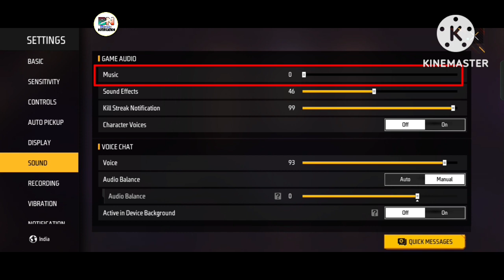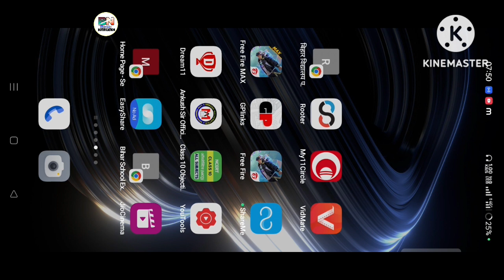FREE FIRE SOUND SETTINGS। ACTIVE IN DEVICE BACKGROUND FREE FIRE।FF QUICK MASSAGE SOUND SETTING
free fire max active device in background setting,free fire advance server active in device background
active in device background ff
active in device background
ff active in device background
free fire setting
free fire message setting
free fire pro player setting,free fire vibration setting

Modle                         oppo Reno 7 (5G)
Processer                   Mediatek  Dimensity City 900
Display                       Amoled Display( 90Hz )

About Me
Hii Dear Friends
I'm Balmikee Rajak From Bihar (india)

Hello Gamers
iss video me maine aap logo ko bataya hai ki kaise aap log free fire ki sound setting ko kar sakte hai